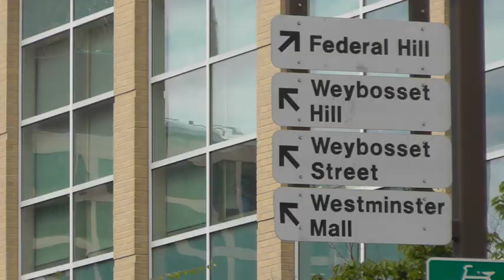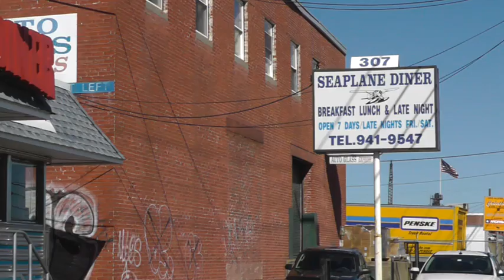THIS IS CAT COUNTRY - Wise Girls (Ep 48)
What happens on Providence's famed Federal Hill when you welsh on a bet?  Brian finds out when he can't pay back March Madness debt.  And you thought only guys watch mob movies ...